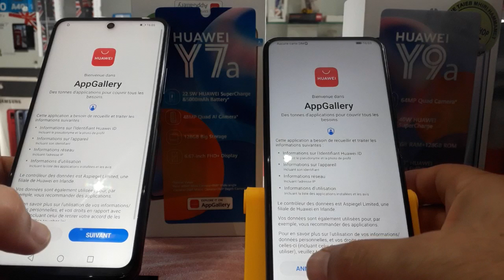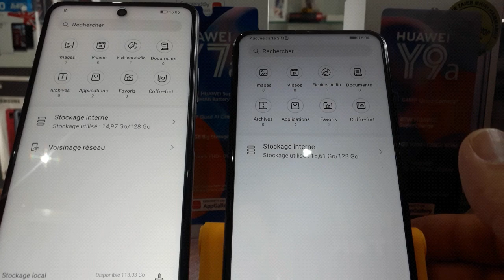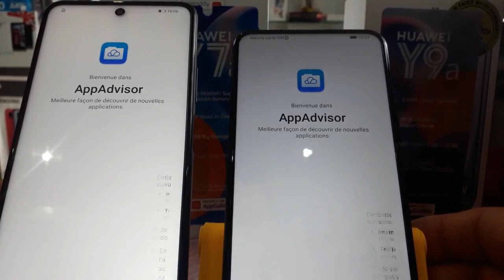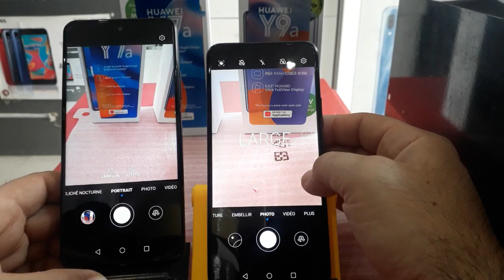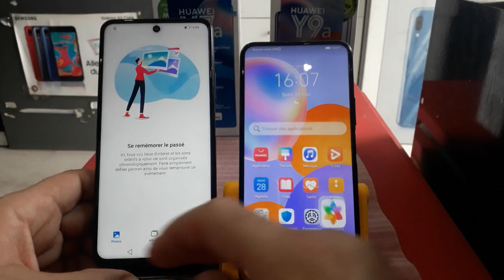Huawei Y7a VS Huawei Y9a speed comparaison, TEST camera